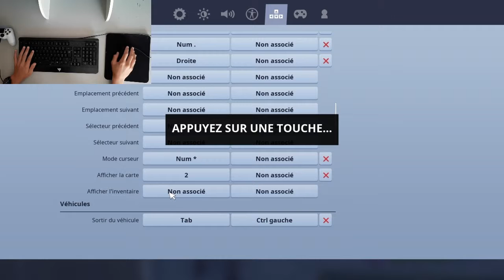Test nouvell grenade et game solo